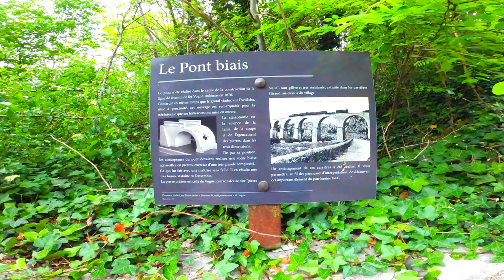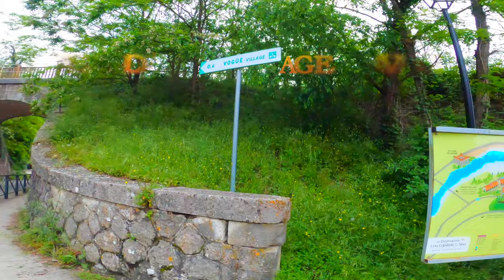Que faire aux Gorges de l'Ardèche ?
Bienvenue aux gorges de l'Ardèche en 2021, dans ce reportage je vous emmène avec nous découvrir le Pont d'arc, le village de Vallon pont d'Arc, la via Ardèche,  les randonnées aux gorges de l'Ardèche, le Belvédère de Serre, la chapelle Saint Cerise, les plages des gorges de l'Ardèche, et le village de Vogüé.

D'avril à septembre, le site attire plus d'1,5 millions de visiteurs. On dénombre par exemple plus de 180 000 descentes par an de canoë kayak, faisant des Gorges de l'Ardèche le lieu par excellence de ce loisir.

Vous pourrez y venir en couple ou en famille pour passer des moments inoubliables.

Dans ce reportage je vais vous faire découvrir toutes les choses essentielles à voir si vous venez aux gorges de l’Ardéche.

-Le Belvédère du Serre de Tourre

Sur la route entre Saint-Remèze et Pont d'Arc, je me suis arrêtée au Belvédère du Serre de Tourre. Magnifique point de vue sur les gorges de l'Ardèche, il est établi à la verticale de la rivière, soit à 200 mètres de haut ! C'est le panorama le plus fréquenté du coin.

-Le Pont d’arc aux Gorges de l'Ardèche:

On peut venir des dizaines de fois au Pont d’Arc, on est toujours aussi surpris et émerveillé par ce site hors du commun.
Curiosité géologique unique au monde, cette arche naturelle a été percée dans la roche par le passage de la rivière Ardèche.
Située à l’entrée des Gorges de l’Ardèche, le Pont d’Arc mesure 54 mètres de haut, 60 mètres de large, et est datée d’au moins 500 000 ans !

C’est LE spot photo et vidéo incontournable du coin !

-Plage des Gorges de l'Ardèche:
Prenez le temps de faire une pause sur l’une des 2 plages du Pont d’Arc (avant ou après le Pont). Pour une baignade, un pique – nique, une sieste … Imprégnez vous de ce lieu, levez la tête, regardez autour de vous, c’est vraiment magnifique.

-En canoë sous le Pont d'Arc des Gorges de l'Ardèche:
Il est possible de louer des Canoes :
 La mini-descente de 6 km part un peu en amont du Pont d’Arc.
Après une petite montée d’adrénaline au moment du passage du rapide du Charlemagne, retour au calme au moment de passer sous l’arche majestueuse.
Et si vous n’êtes pas rassasié, alors vous pouvez continuer dans les Gorges de l’Ardèche ! Mais attention, prochain arrêt, St Martin d’Ardèche, 24 km plus bas !

-Randonnée dans les Gorges de l'Ardèche, c'est une expérience extraordinaire :
Un canyon sauvage et profond. Des falaises vertigineuses, abruptes. La rivière qui scintille sous les rayons du soleil. Le long des 24 km du sentier des Gorges de l’Ardèche.

-La Via Ardèche
Vous pourrez enfourcher votre vélo et pédaler sur la voie verte (Via Ardèche) qui démarre de Vogüé et offre un linéaire sécurisé de 25 km jusqu’à Grospierres. Le départ se fait sur un impressionnant viaduc qui surplombe la rivière. Le spot photo idéal !

-Vous pourrez visiter le Charmant village de Vogüé
C’est ici que débutent les descentes de l’Ardèche.
Des petites maisons serrées les unes contre les autres. Des calades en pierres, typiques des vieux villages ardéchois.

-Visite de la Chapelle de Vogué :
Un truc qu’on adore faire quand on va à Vogüé, c’est monter jusqu’à la Chapelle Ste Cerice. Appellée par les locaux la « Gleyzette » (petite église), cette chapelle romane est bâtie à même le ro

-Visite du village de Vallon Pont d'Arc
Vallon-Pont-d'Arc est une commune de France, et est située dans le département de l'Ardèche en région Auvergne-Rhône-Alpes.

Les habitants de Vallon pont d'Arc sont appelés les Vallonais.

La ville de Vallon-Pont-d'Arc est un haut lieu de la préhistoire et du tourisme culturel.

Ce petit village qui est paisible en hiver, voit sa population multipliée par 10 durant la période  estivale.
Superficie : 28,62 km²
Météo : 17 °C, vent S à 18 km/h, 78 % d'humidité weather.com
Altitude : Min. 60 m; Max. 434 m
Code commune : 07330
Population : 2 342 en 2015

00:00 Générique
00:15 Présentation du reportage de Que faire aux Gorges de l'Ardèche en 2021
00:47 Le belvédère du Serre de Tourre
01:16 Le Pont d'Arc
01:43 La plage du Pont d'Arc
02:23 Canoe/ Kayak
03:03 Les randonnées aux Gorges de l'Ardèche
03:50 La voie verte, Via Ardèche
04:17 Le village de Vogué en Ardèche
05:11 La chapelle saint Cerise de Vogué en Ardèche
05:58 Village de Vallon pont d'Arc